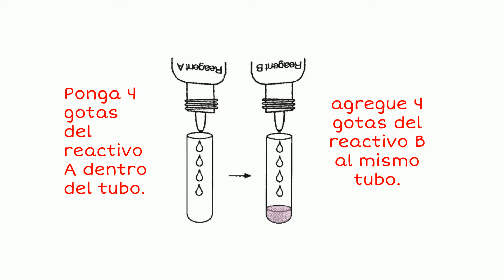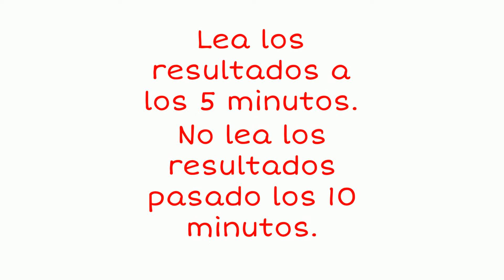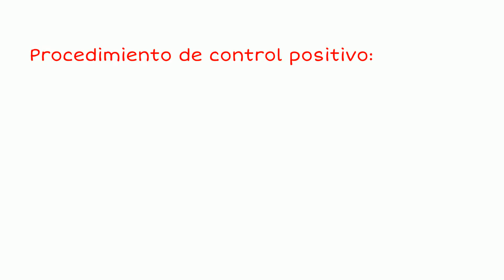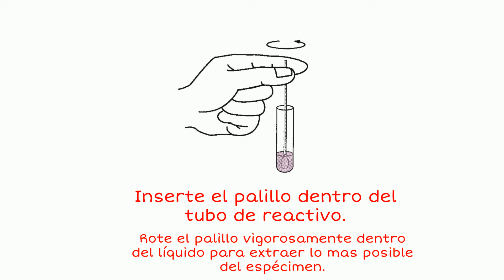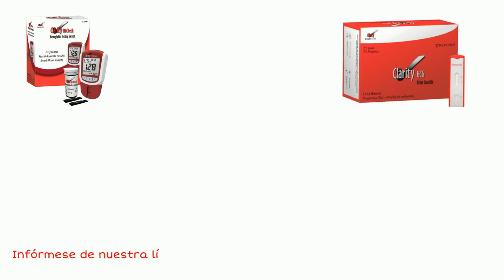Spanish Clarity Strep A Tutorial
Spanish tutorial on how to run the Clarity Diagnostics Strep A rapid test.